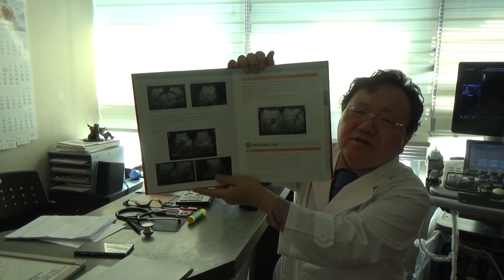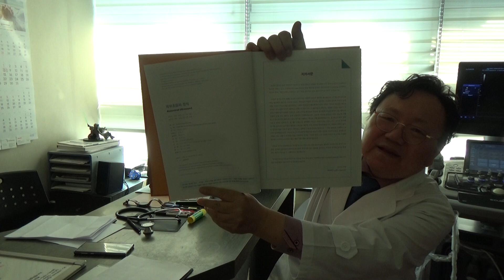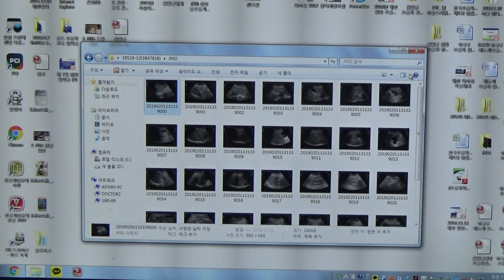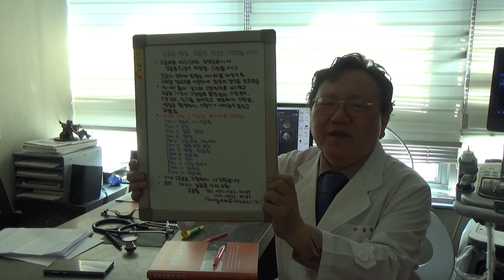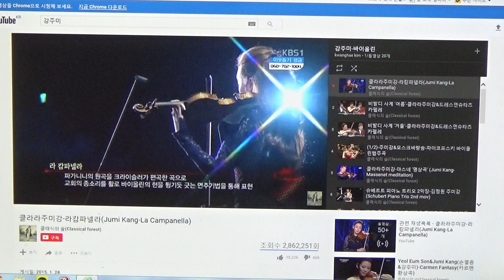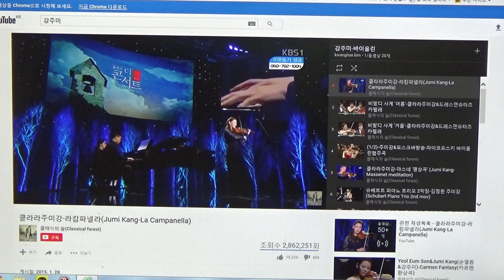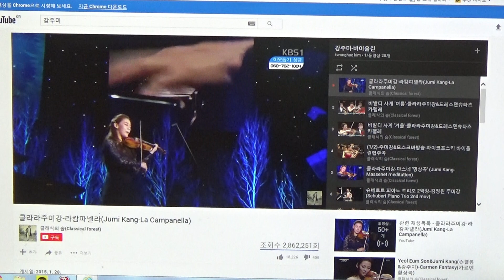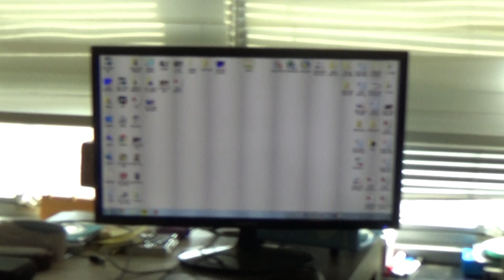초심자를 위한 초음파 강좌 (30) - (1) 담낭 폴립, (2) 좌측 신낭종 (F/70)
70세 여성으로 1년 전 건강 검진에서 담낭 폴립, 좌측 신장 낭종으로 진단되었습니다. 추적 초음파 검사를 위해 내원하였습니다. 복부 초음파 검사상 담낭내 0.4cm 크기의 고에코 폴립이 보이고 좌측 신장 하극부에 4.3 * 3.8cm 크기의 외측으로 돌출된 낭종이 관찰되고 있습니다.